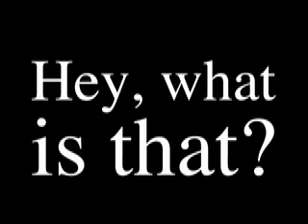Peruvian In Hats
Self explanatory.

Fun With A DIGITAL CAMERA Productions 2002